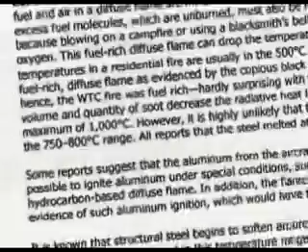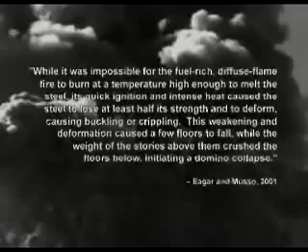Steel Facts and WTC Collapse (Part One)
Could fire really have weakened the WTC steel?